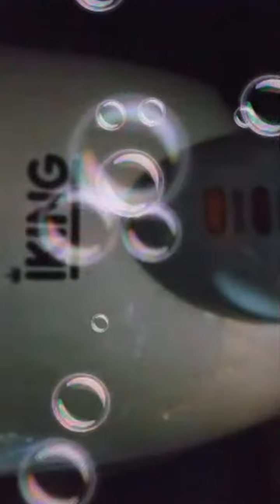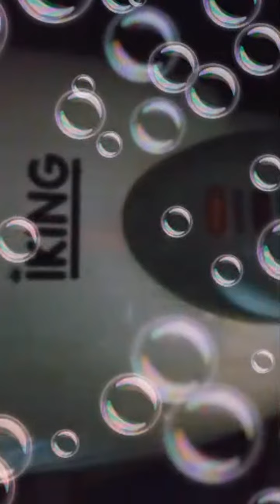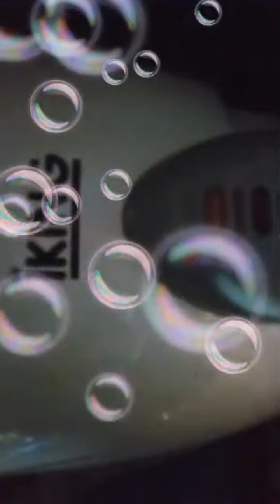Highlight 8:15 - 13:15 from 4th Ls Tamsak Lang Sapat Na Thank You